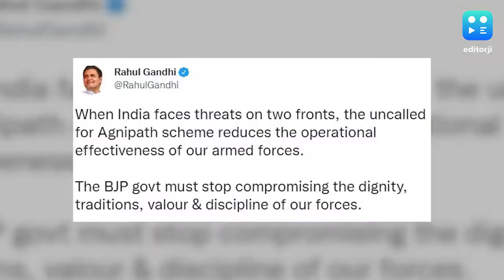Agnipath protests: Rahul, Priyanka ask PM Modi to listen to the voice of unemployed youths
Amid protests against the Centre's Agnipath scheme, Congress leader Rahul Gandhi on Thursday urged Prime Minister Narendra Modi to listen to the voice of unemployed youths and don't take 'agnipareeksha or trial by fire' of their patience by making them walk on 'Agnipath'.